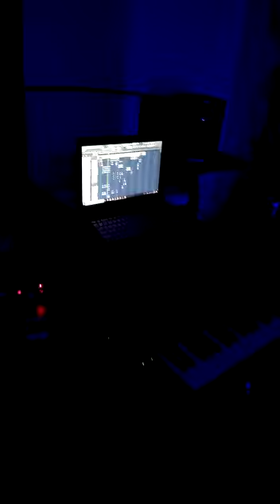Seduceme eipon PRONTO